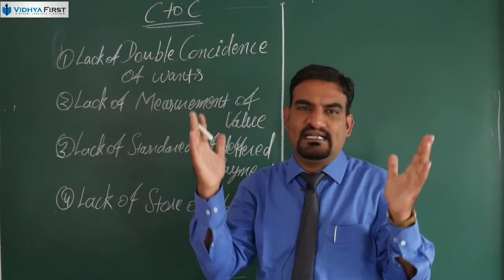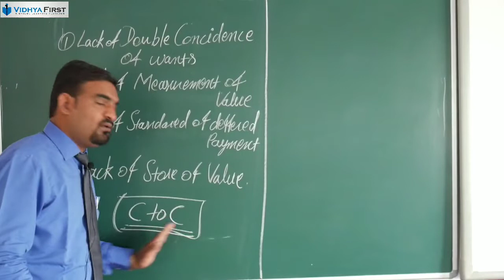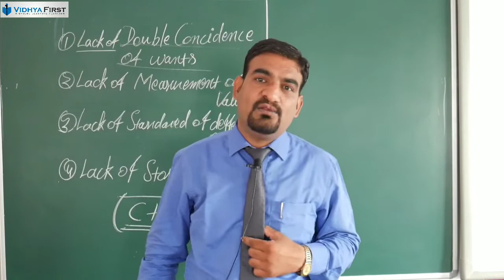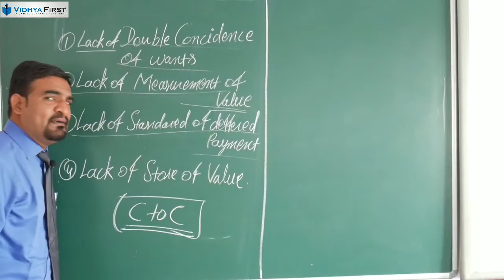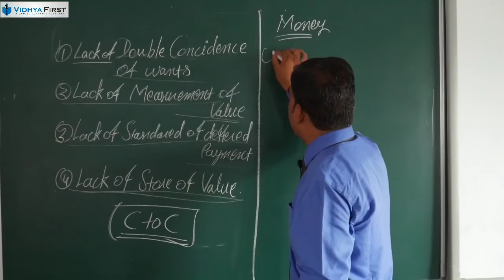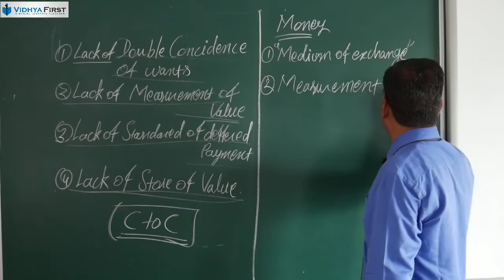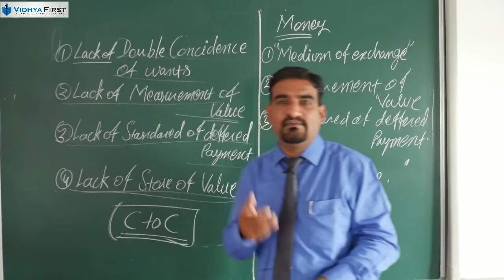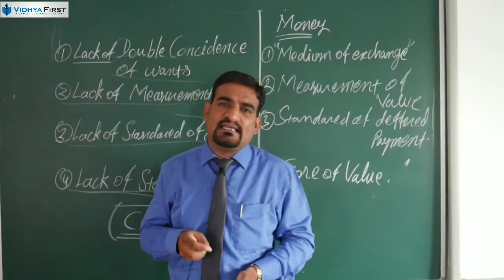#11 Macroeconomics Functions of Money/Barter exchange System/Economics with sk/Vidhyafirst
class 11th commerce class 12th commerce pgt economics accounts business studies economics Money & Banking/Money/Functions of Money/Limitations of barter exchange/Barter exchange System/macroeconomic class12/NVS/KVS/Economics with sk/Vidhyafirst

About faculty -
Sunil kumawat sir is well known Commerce faculty with experience of 8 years , he is founder of Vidhyafirst online platform for Commerce & competitive exams

About us:
Vidhyafirst channel is designed to help aspirants get ready for Class XI XII commerce and various competitive exams including Bank, SSC, Railways, Insurance, Campus Recruitment and other Govt exams.

Happy learning!
Vihyafirst